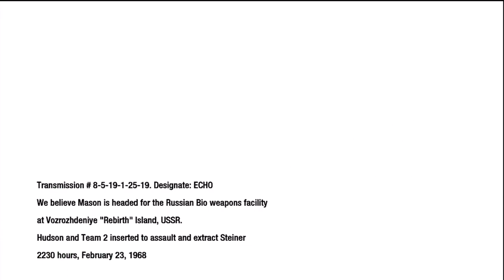Call of Duty: Black Ops Walkthrough Part 28 - My Name Is Viktor Reznov | GamersCast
My name is Viktor Reznov...